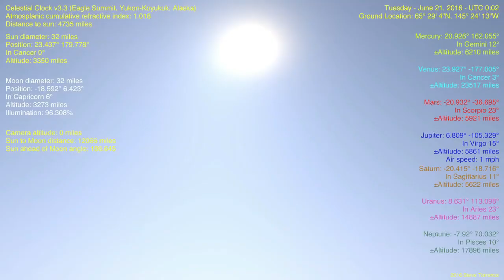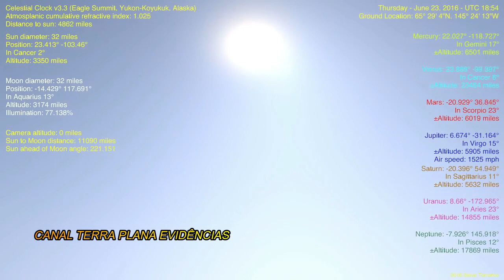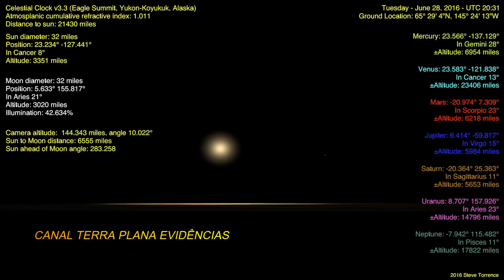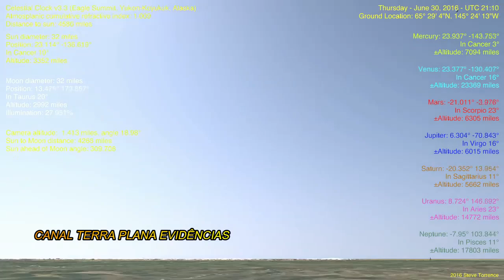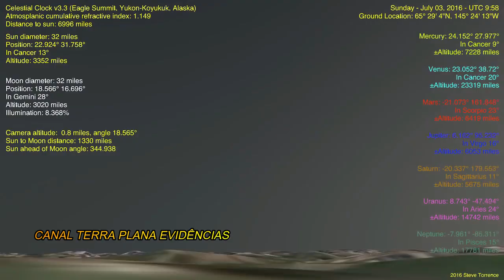TAMANHO DO SOL E LUA + ALTURA DOS PLANETAS NA TERRA-PLANA / GRÁFICO AVANÇADO PRA PESQUISAS